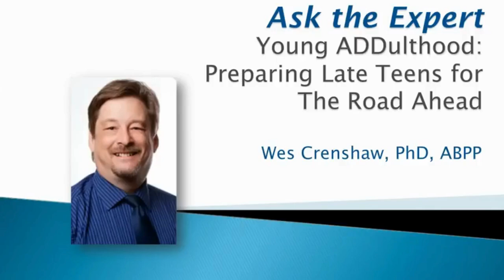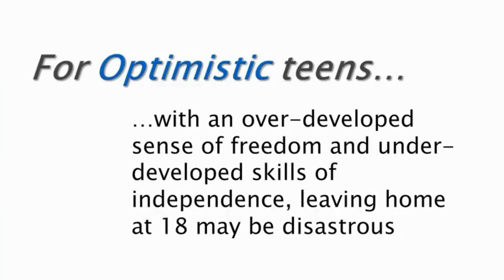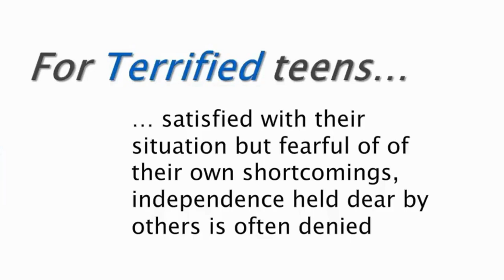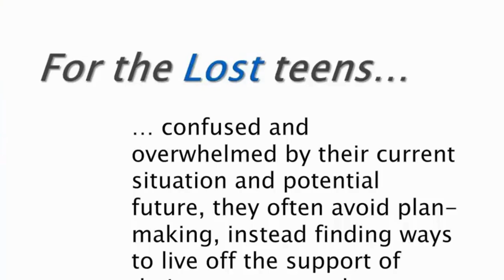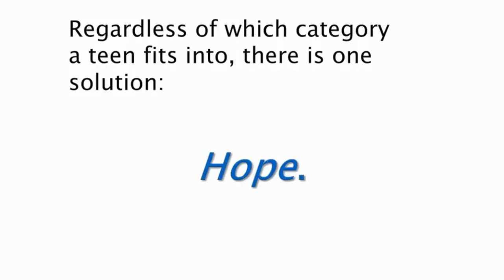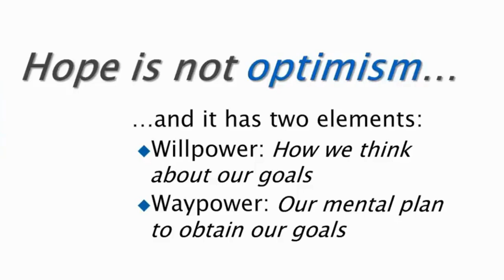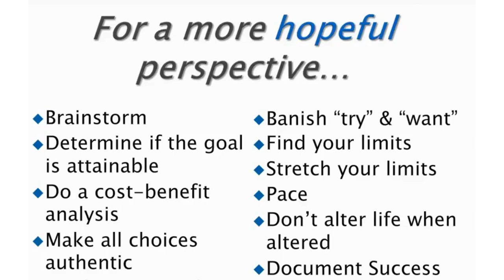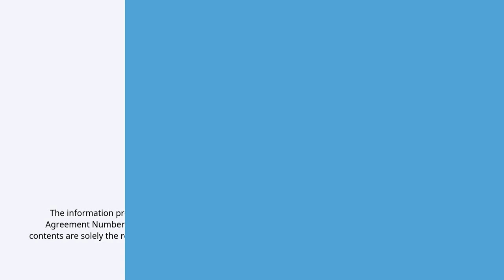What Concerns Young Adults with ADHD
Is your teen with ADHD about to make the sometimes-bumpy transition into young adulthood?

As they approach adulthood, teens may be optimistic, terrified, or lost. Each category comes with its own set of benefits and challenges.

“Hope” is what separates successful teens and young adults with ADHD from those who do not thrive, says psychologist and author Wes Crenshaw. It can be hard for a young adult to feel hopeful when they think everyone else is succeeding at life while they are not. Dr. Crenshaw discusses how hope is something teens and young adults can achieve, not just something they feel.